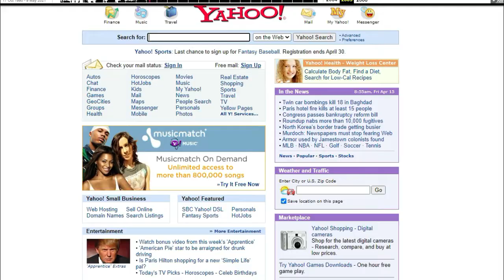PaRappa the Rapper creates Yahoo!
video: VideoGameObsession - PaRappa The Rapper™ Remastered - Stage 1

Chop Chop Master Onion Rap by PaRappa the Rapper OST